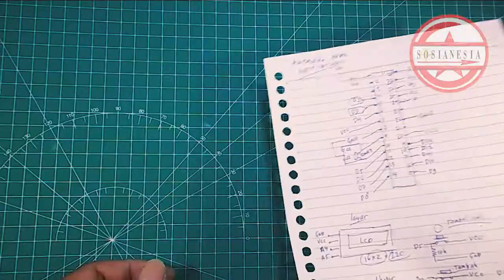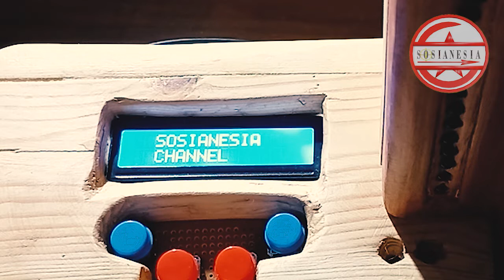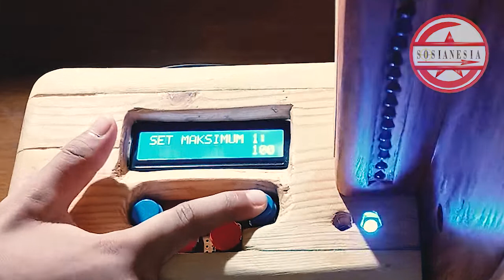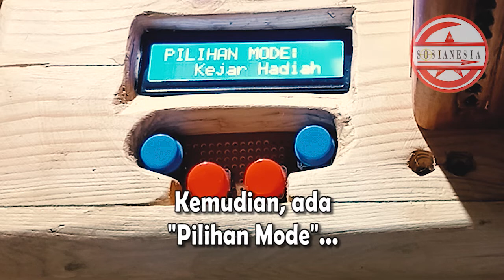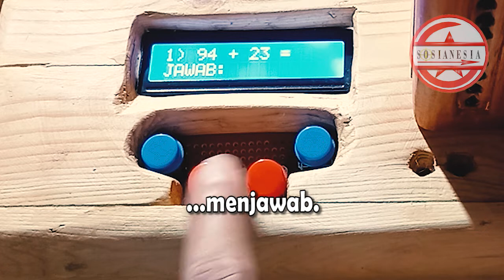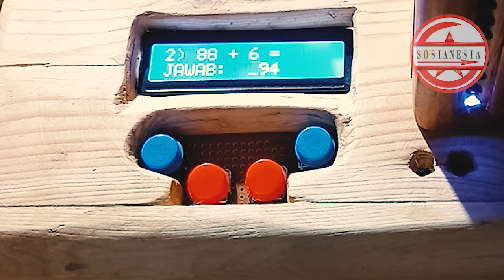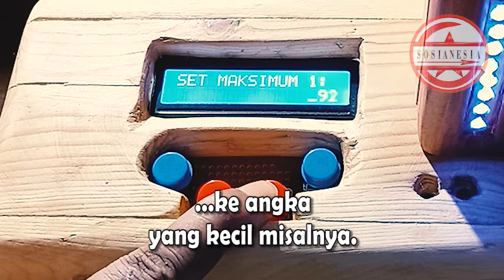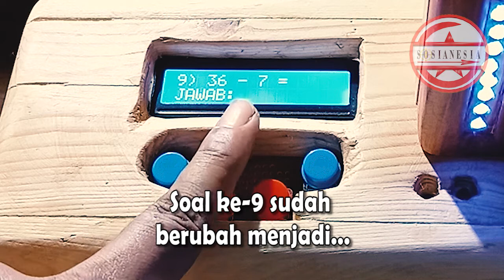Membuat Mesin Latihan Matematika Anak | MRCVLOG | Arduino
Video ini berisi dokumentasi pembuatan mesin latihan matematika anak. Mesin yang dapat melatih kemampuan matematika dasar untuk anak-anak usia prasekolah dan sekolah. Arduino Project.

Mesin ini adalah hasil karya Mr.C dari Sosianesia Channel.

Produksi Video: Sosianesia Channel
Narator: Mr.C
Videografer dan Editor: Mr.C